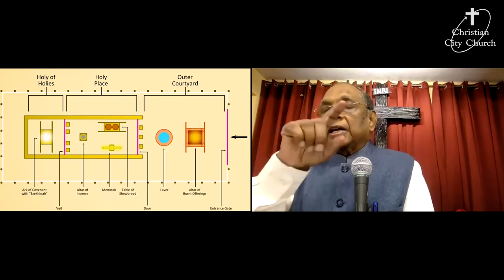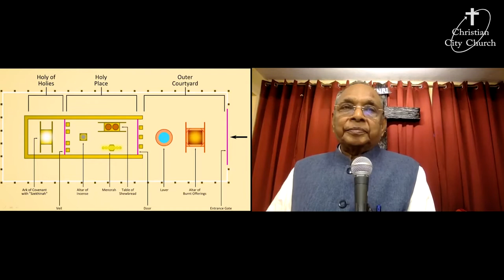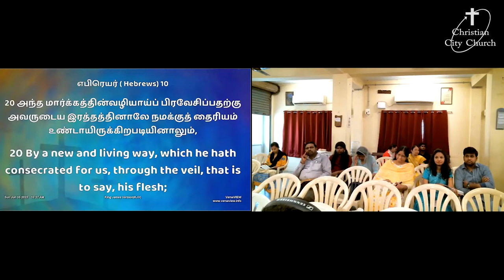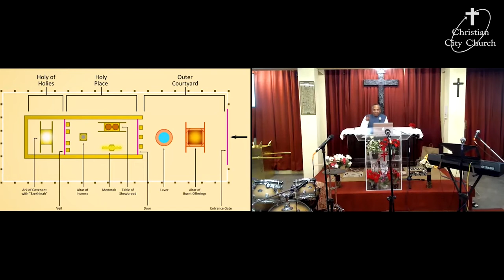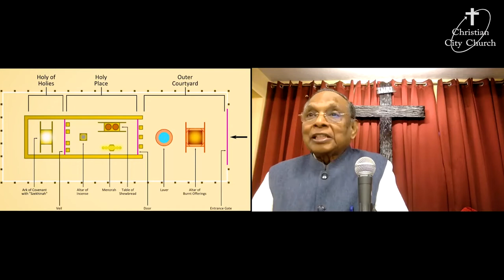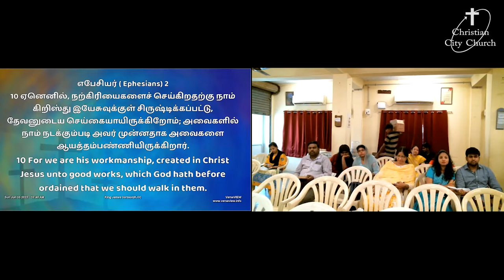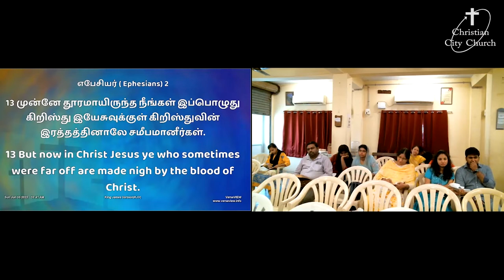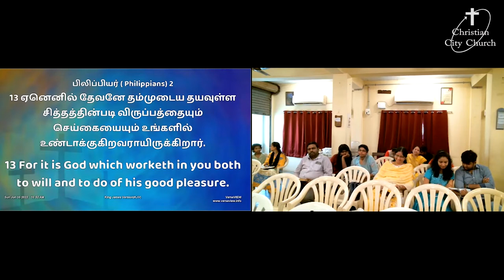" Walk worthy of the lord Jesus" a message by Pastor Prabakaran.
Colossians 1:10
10 That ye might walk worthy of the Lord unto all pleasing, being fruitful in every good work, and increasing in the knowledge of God;